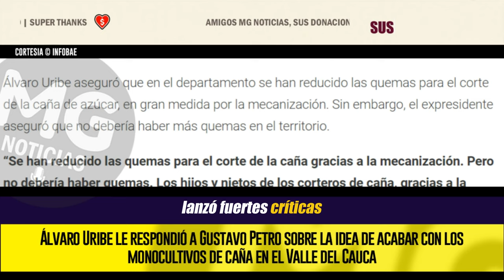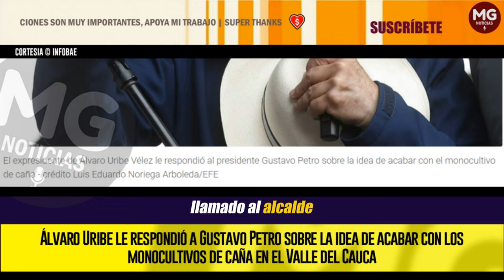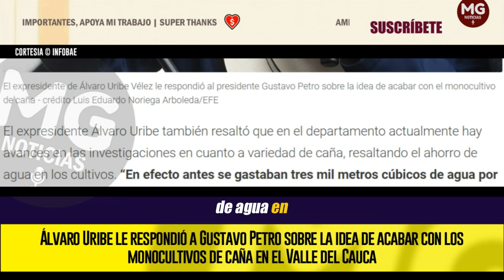🔴 CONTUNDENTE RESPUESTA ÁLVARO URIBE A PETRO EN LA COP16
Álvaro Uribe le respondió a Gustavo Petro sobre la idea de acabar con los monocultivos de caña en el Valle del Cauca
El presidente Gustavo Petro aseguró que está adelantando un acuerdo con Asocaña para buscar alternativas al monocultivo de la caña de azúcar
INFOBAE